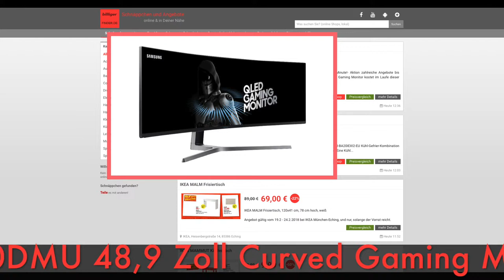Schnäppchen/BIlliger des Tages 22.02.18 - SAMSUNG C49HG90DMU 48,9 Zoll Curved Gaming Monitor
Heute ist Schnäppchen/BIlliger des Tages 22.02.18 - SAMSUNG C49HG90DMU 48,9 Zoll Curved Gaming Monitor.